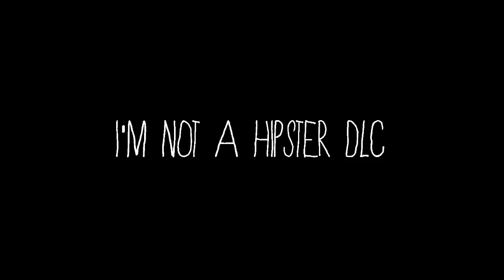VanossGaming Grand Theft Auto V in 3 Hours Ep-3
Full Grand Theft Auto V in 3 Hours Ep-1 Funny Moments (Replay)
Follow me and more in 3 Hours Ep-3 !